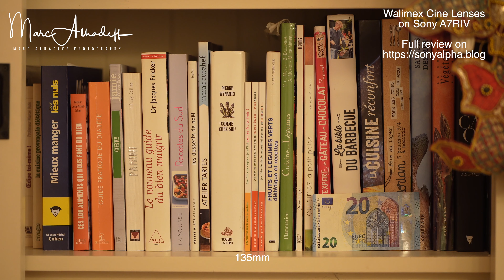Walimex Cine lenses